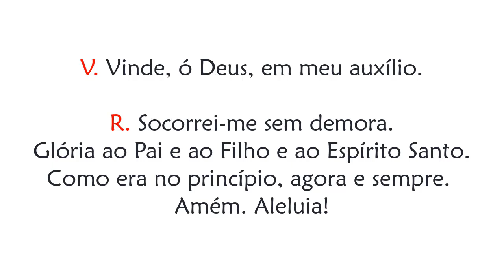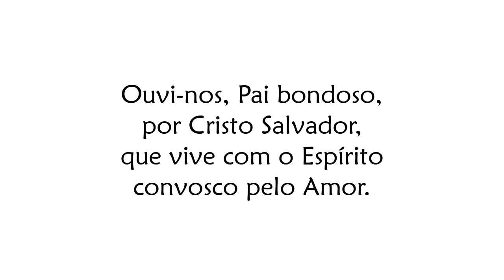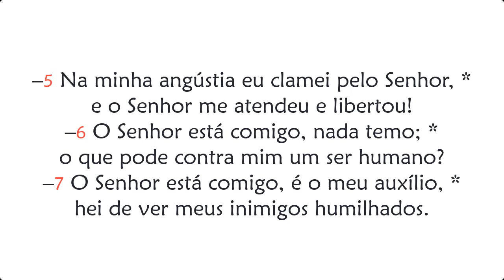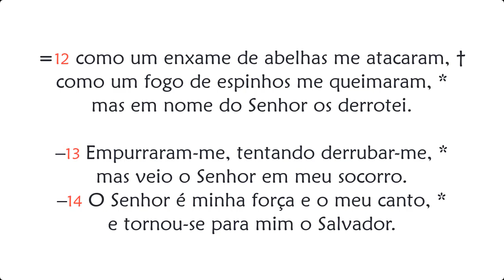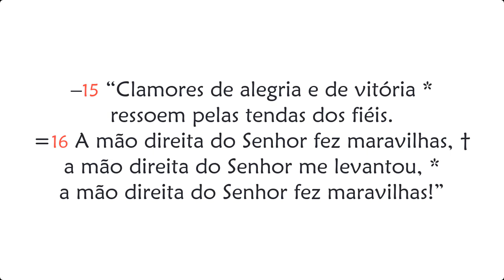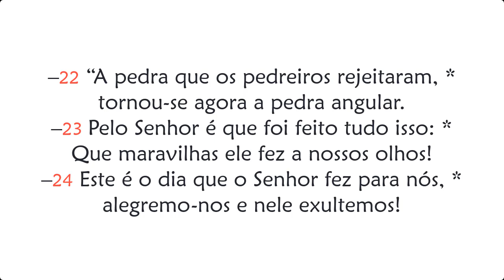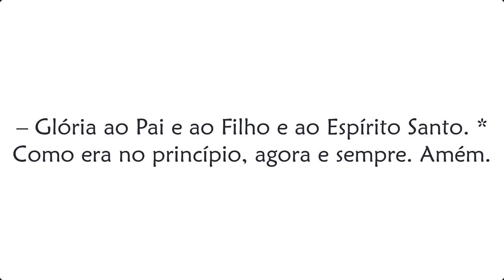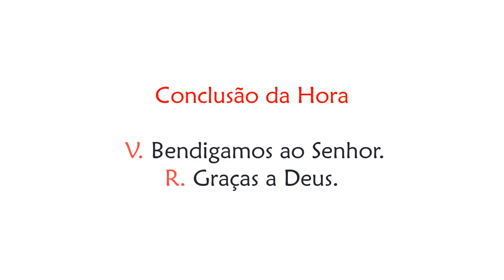Hora Sexta da Solenidade de Santa Maria, Mãe de Deus